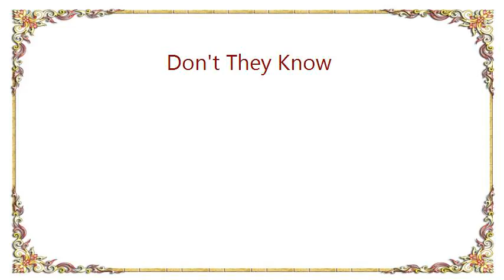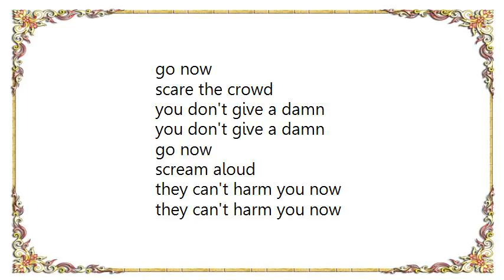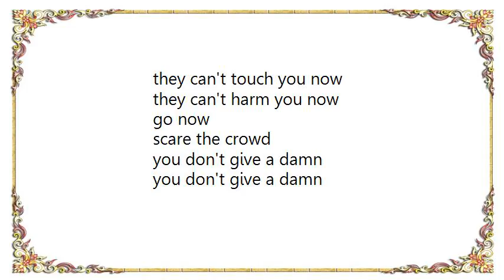Ikara Colt - Don't They Know Lyrics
[Lyrics Ikara Colt - Don't They Know]
go now
scare the crowd
you don't give a damn

run now
shout aloud
they can't touch you now

go now
scare the crowd

run now
scream aloud
they can't harm you now

so what's the point in all this talking
its a lying game
ye its a lying game

and they come
they come and go
and they hide what they know
don't they know
the winters come
they'll be what will be

sing loud
shout aloud

go now
scare the crowd

go now
scream aloud

go now
scare the crowd

and they come
don't they know
the winters come

and they come
they come in droves
don't let go
cos winters come

sing loud
shout aloud

go now
scare the crowd

run now
scream aloud

go now
scare the crowd